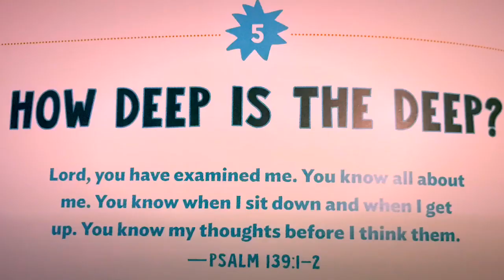The Catch Kids Church Online 28th February 2021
Church at home for your kids!!